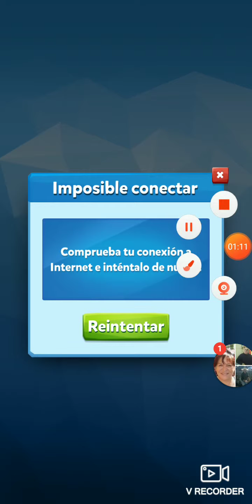Jugando golf BATLE